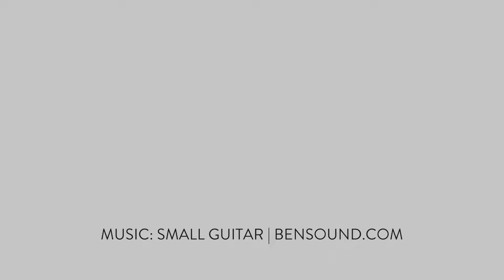How to Fold Everything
How to fold everything in your chest of drawers - from t-shirts to toe socks, we've got you covered.